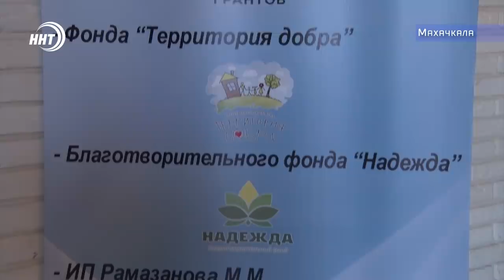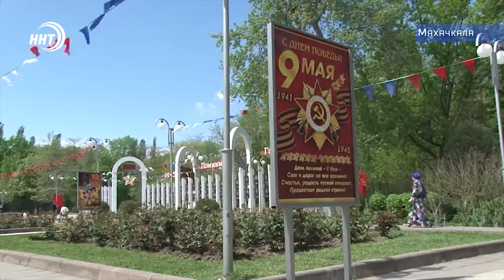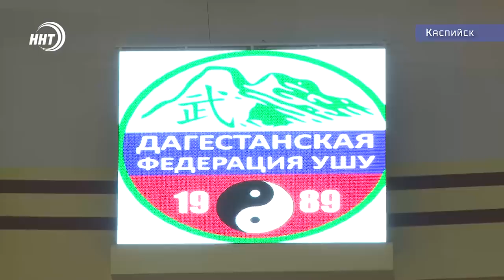Новости Дагестан 10.12.18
1. Чудом избежали трагедии! В Махачкале мужчина спас девочку, сорвавшуюся с окна пятого этажа.

2. Начать работать, когда кажется, что на это нет ни малейшего шанса. В Махачкале появилось первое в России кафе для инвалидов.

3. Лада-Гранта за 1 место! Победой дагестанских спортсменов завершился Международный турнир по ушу-саньда.